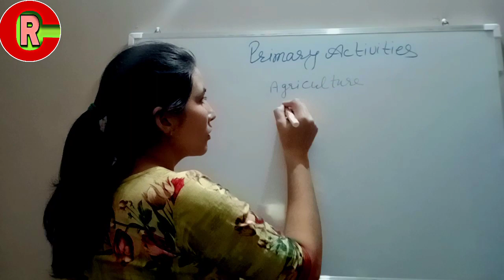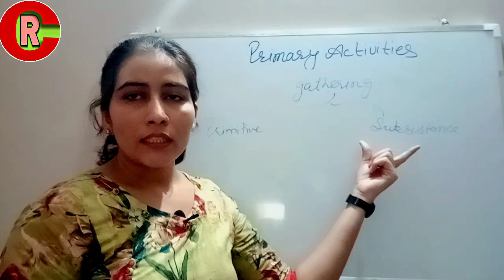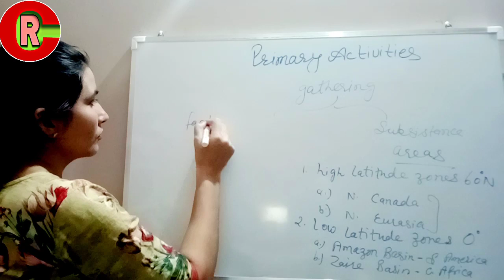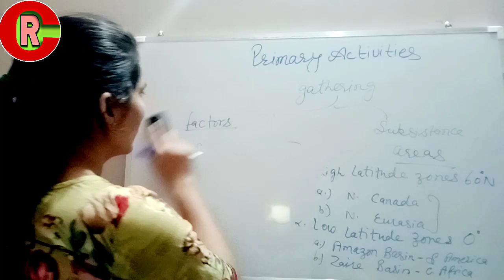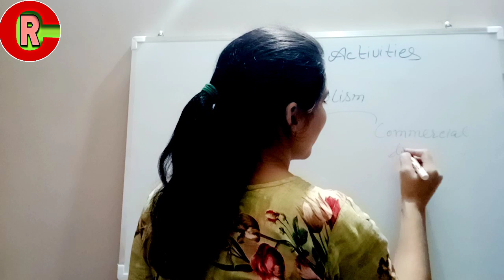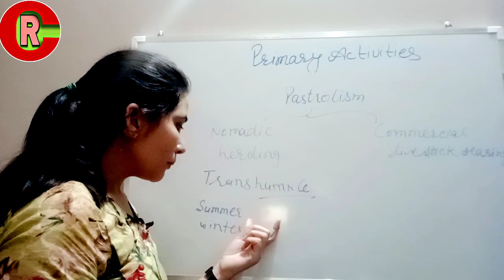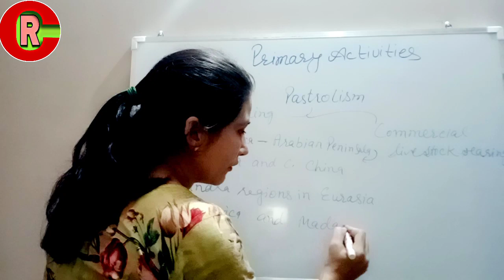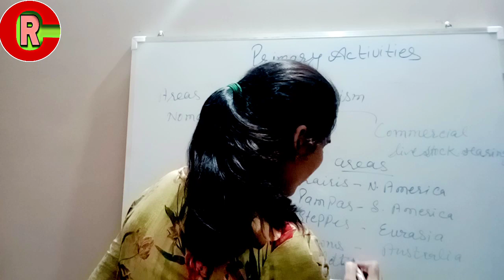Primary Activities in Geography NCERT 12th class Chapter 5th latest 2020 notes best in Geography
In this chapter we learn  best ways of Primary Activities and economic activities.Hunting and gathering with areas .Pastrolism and it's types as nomadic herding and commercial live stock rearing. Red collar workers.Four works of Primary activities like agriculture fishing mining and Animal husbandry .I tell you high latitude zones ,low latitude zones of gathering areas .This is only part -1  second part of Primary activities I will upload as soon as .